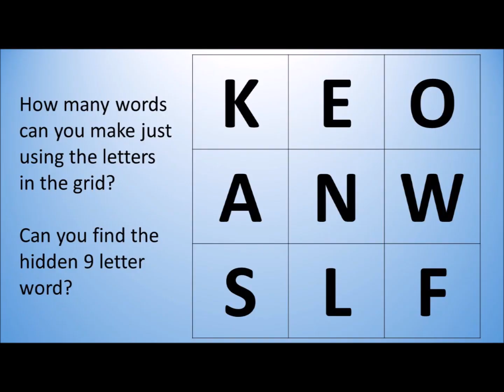Boggle with Mrs Bougourd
How many words can you make using Mrs Bougourd's grid? Can you make a 9 letter word?